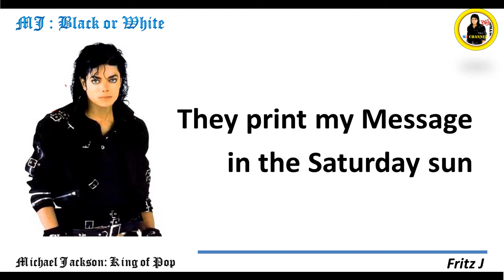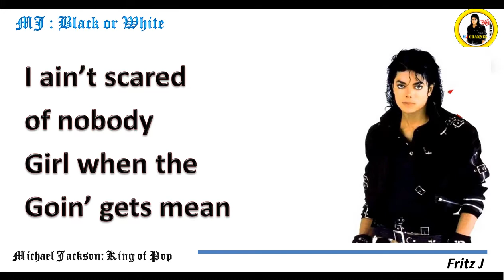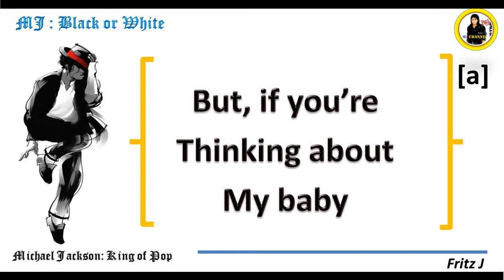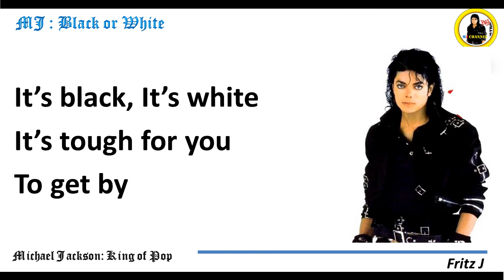Michael Jackson - Black or White (Official Video) Black or White Lyrics 04 - Michael Jackson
MJ King of Pop
Lives forever